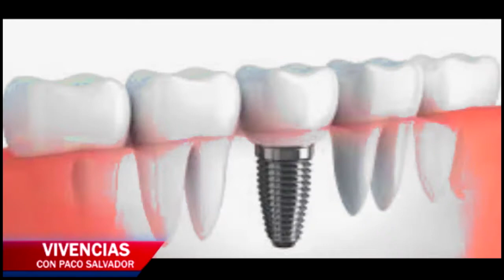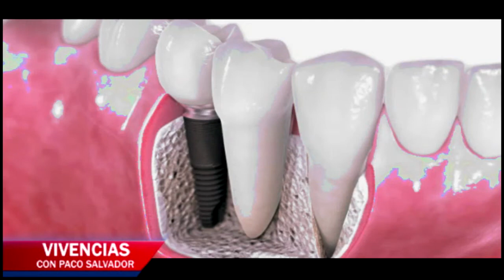VIVENCIAS CON PACO SALVADOR MARCELO COSTALES